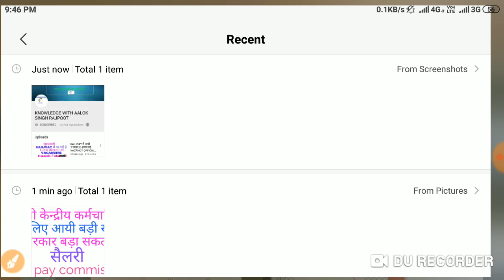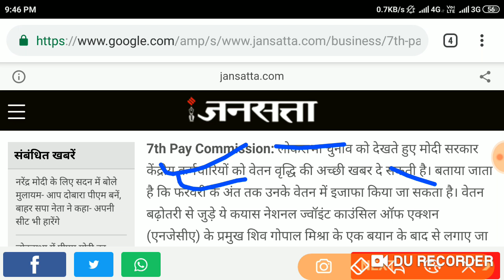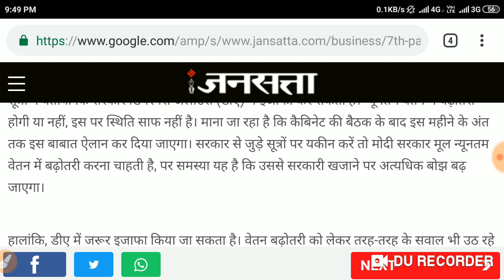सभी केंद्रीय कर्मचारियों के लिए खुशखबरी, सरकार बड़ा सकती है SALARY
सभी केंद्रीय कर्मचारियों के लिए बड़ी खुशखबरी ||7th pay commission latest news ||
BIG NEWS ON 7TH PAY COMMISSION || 7TH PAY COMMISSION LATEST UPDATE
GOOD NEWS पुरानी पेंशन स्कीम लागू, NPS होगा बिल्कुल ||GOOD NEWS FOR ALL CENTRAL GOVT EMOLOYEES